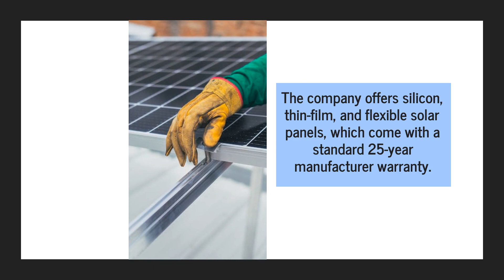Get An Agricultural Solar Panel System & Reduce Your Freson Farm's Energy Costs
Are you looking to cut down on the costs of running your agricultural business without making large sacrifices? Of course you are! Who wouldn’t be?